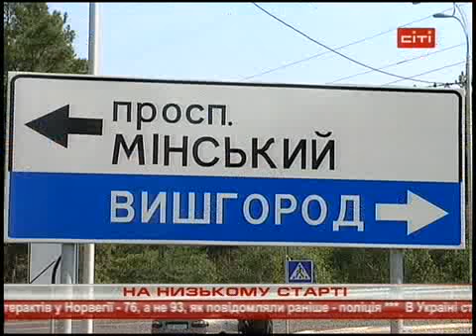Открытие дороги Вышгород Киевская область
Открытие дороги в Вышгороде к проведению формулы-1 на воде F1H2o.